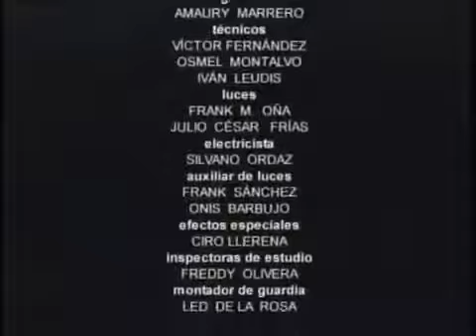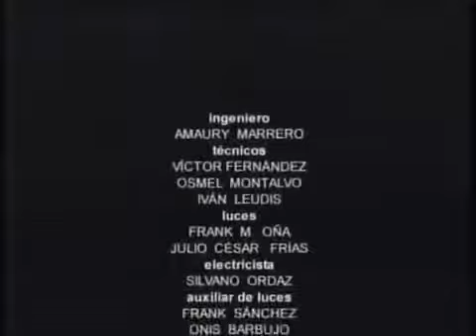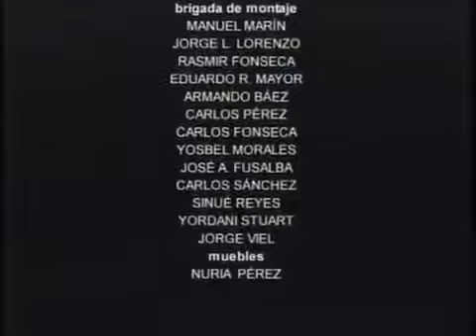VIVIR DEL CUENTO Cara Donación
En casa de Pánfilo se va a efectuar una peculiar donación, pero las cosas se enredan Inv: Carlos Vázquez.

En casa de Pánfilo se va a efectuar una peculiar donación, pero las cosas se enredan Inv: Carlos Vázquez. Pánfilo, Chequera y un singular personaje se ven involucrados en un festival.

Pánfilo, Facundo y otros personajes deciden celebrar el aniversario de la libreta de abastecimiento.

Facundo viaja a Las Tunas a recibir condecoración, pierde el carnet de identidad y el hombre que lo recoge sufre un accidente, a partir ahí se desarrolla un gran equivoco.

Un sobrino de Pánfilo viene a visitarlo y se pone a reparar sus equipos electrodomésticos. Los vecinos se antojan y la casa se le convierte en un taller. Todo se complica cuando l